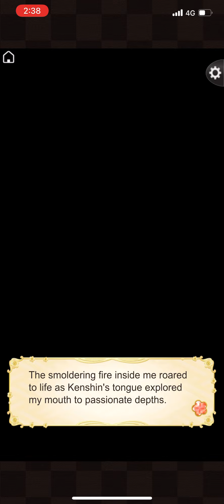Ikémen Sengoku En Lock me up with love Kenshin 3